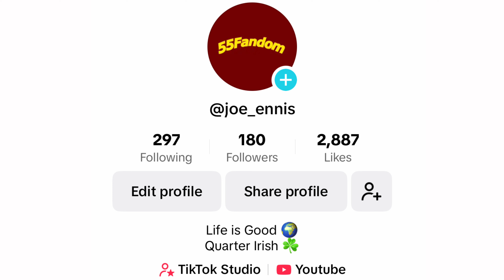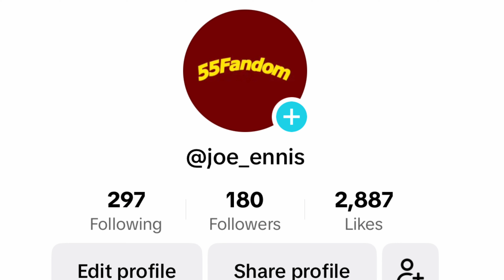Breakdown Of D23 PIXAR Panel ANNOUNCEMENTS Including - DETAILS ON TOY STORY 5 & INCREDIBLES 3!!